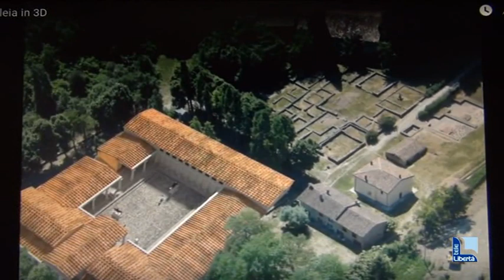Veleia: ecco come si presentava la città romana 2000 anni fa